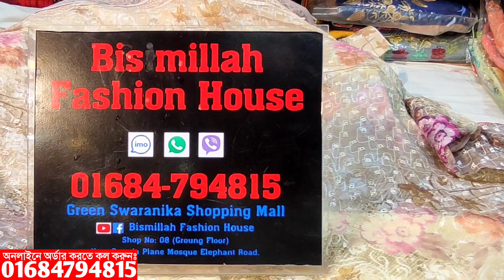ইন্ডিয়ান দিল্লি বুটিক থ্রি পিস কিনুন ঘরে বসে || indian delhi boutique 3 piece collection & price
✅Shop Address:
⏩গ্রীন শরনীকা শপিং মল.
⏩বিসমিল্লাহ ফ্যাশন হাউস।